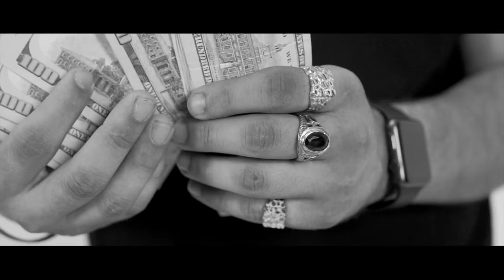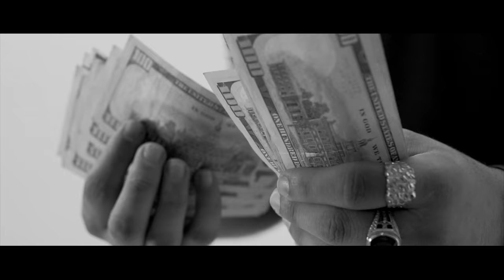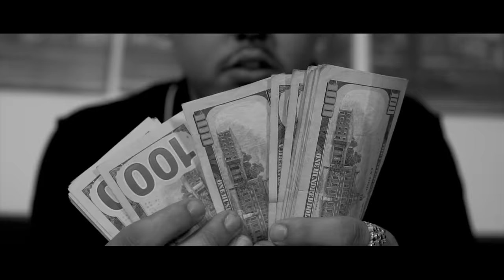RubMoeBetta - No Handouts (Dir